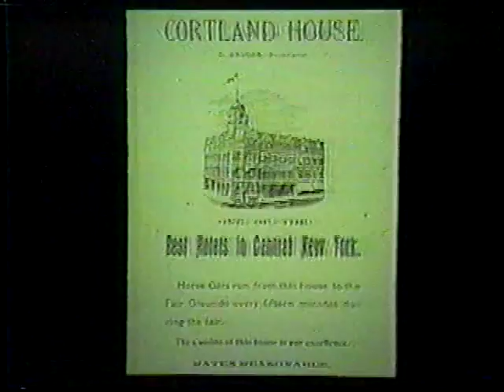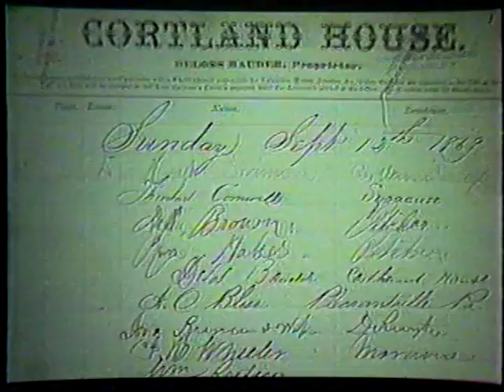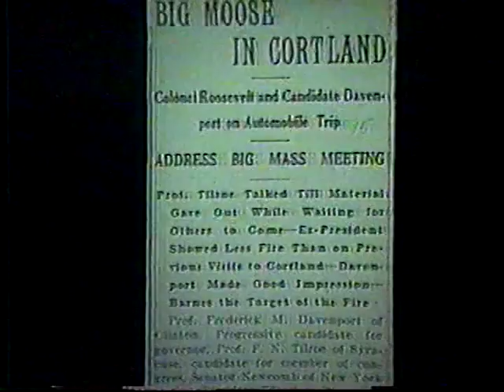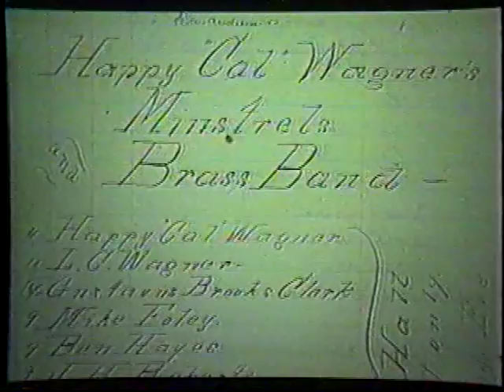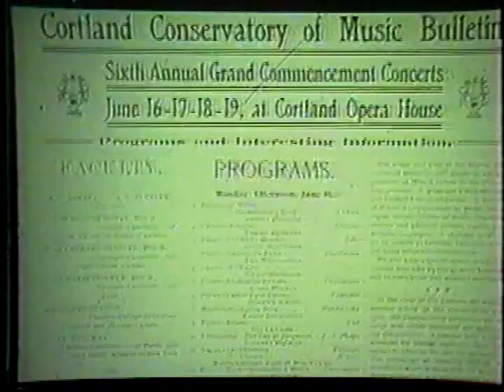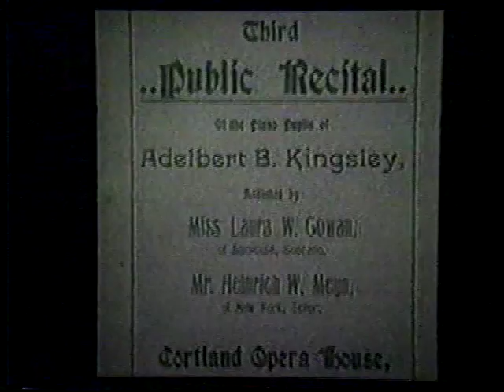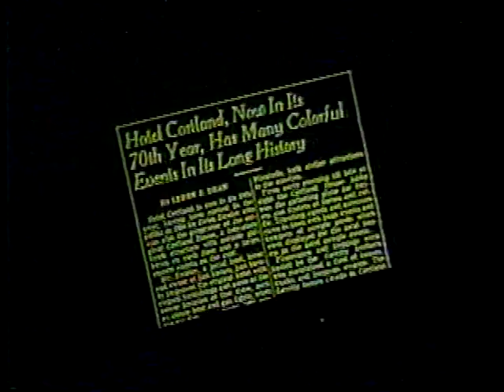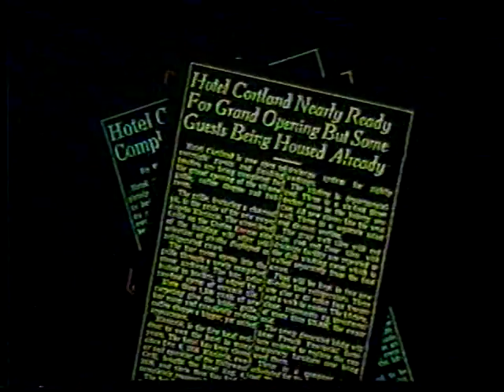History of Hotel Cortland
A slide show history of the Hotel Cortland, or Cortland House as it was known. The Hotel Cortland stood at the corner of Groton Ave. and Main St in Cortland, and was torn down in 1975. This was produced by Vincent Minella in 1981 and narrated by Morris Bogard. This video aired on Cortland Community Access TV in 1992. It was recorded from the cable on a home VCR, and the tape was stored until now, so the quality is bad, but if you like Cortland history, you may enjoy it despite the quality issues.